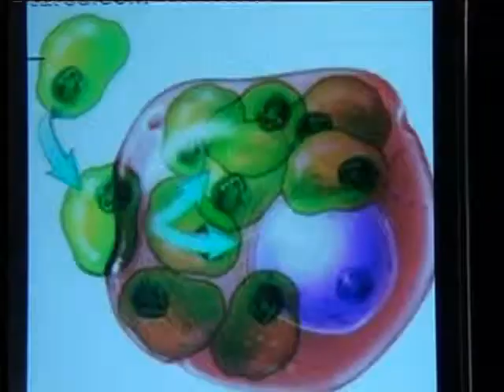Step Back In Time with the Chief Servant.